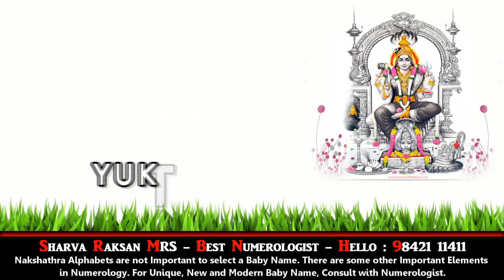GODDESS PARVATHI DURGA KALI AMMAN BABY NAME BEST NUMEROLOGIST IN GUINDY MADURAVOYAL 9842111411